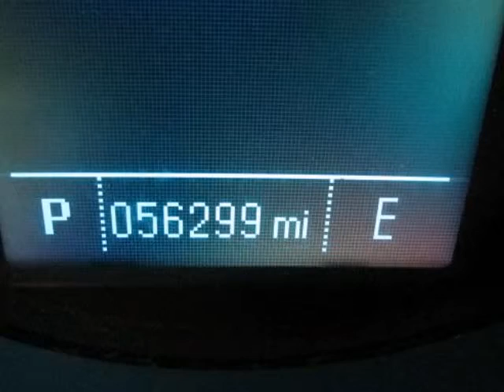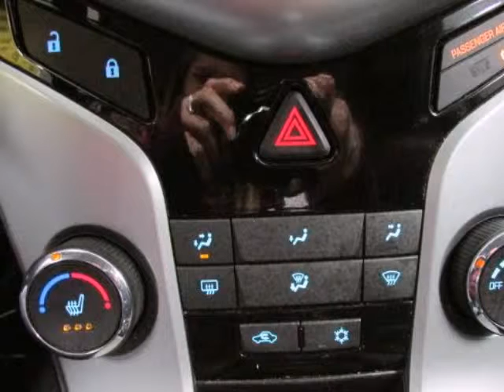Used 2013 CHEVROLET CRUZE 2LT Plano TX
Hoyte Dodge RAM Chrysler Jeep is proud to offer Plano TX this used 2013 CHEVROLET CRUZE 2LT White ECOTEC 1.4L I4 SMPI DOHC Turbocharged VVT.

2300 N. HWY 75